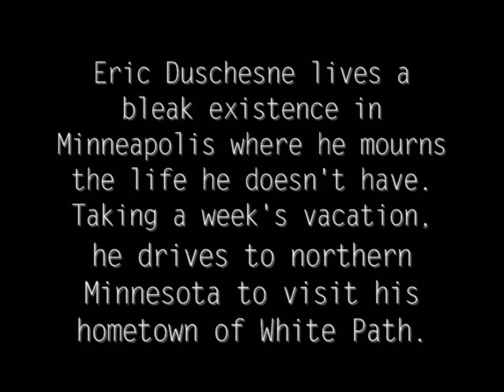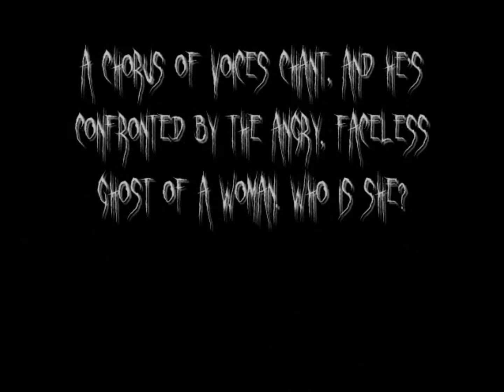Trailer for The Station by H.A. Larson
Trailer for H.A. Larson's third book, "The Station".